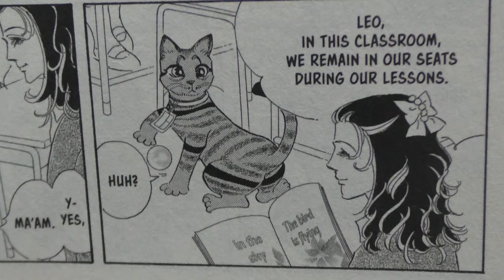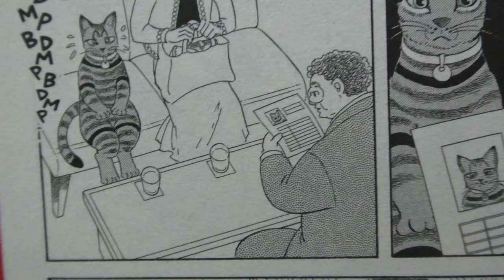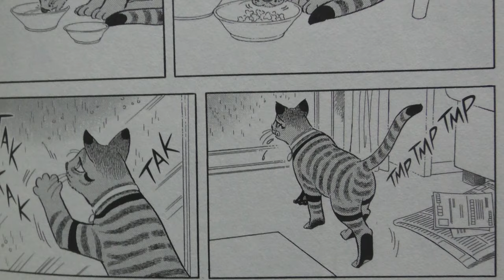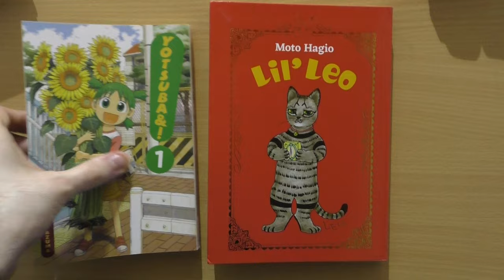Lil' Leo Manga Review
I take a look at a relatively recent manga from the legendary Moto Hagio, "Lil' Leo".